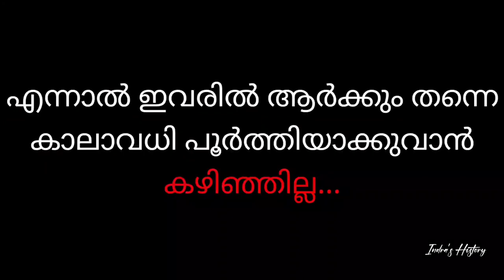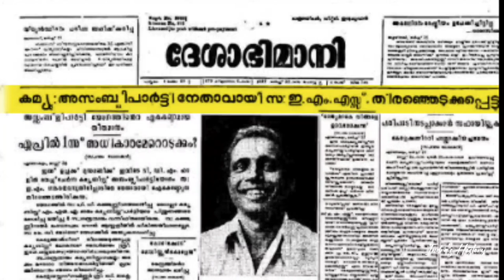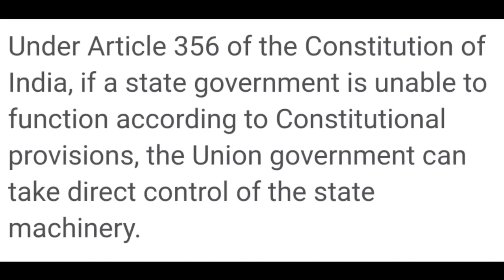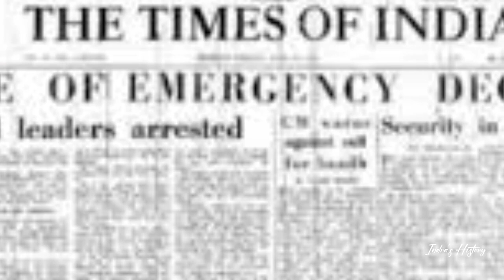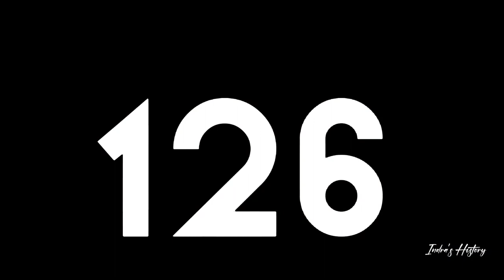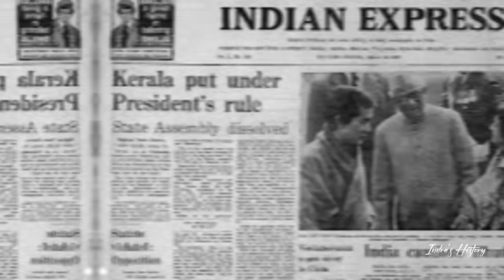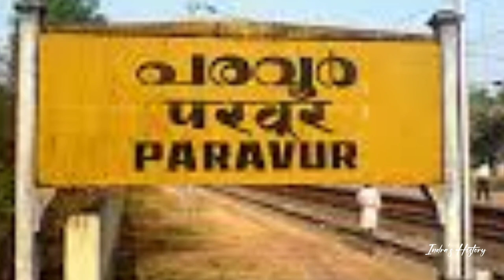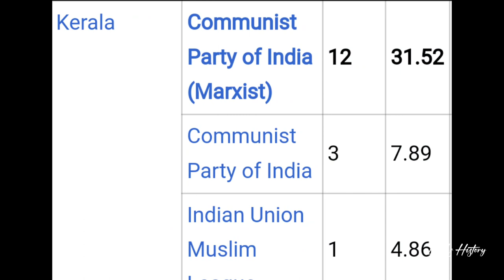Kerala Election Chapters | കേരളത്തിന്റെ തെരഞ്ഞെടുപ്പ് ചരിത്രം | Indra's History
this video talks about the election history of the state of Kerala from 1957 to 2021.

2006 kerala assembly election results,
2011 kerala assembly election results,
kerala legislative assembly election 2021,
2021 kerala assembly election results asianet,
election announcement kerala,
kerala election 2020,
kerala election bjp,
kerala by election 2022,
kerala by election,
kerala blasters voting,
kerala local body election,
kerala local body election result,
kerala local body election 2020,
bjp kerala election songs,
kerala election commission,
kerala election counting,
kerala election commission psc,
kerala college election 2022,
kerala college election,
kerala college election result,
kerala state election commission psc,
college union election kerala,
kerala election debate,
kerala election date 2022,
kerala police election duty,
kerala election result 2021 debate,
election id duplicate kerala,
dhruv rathee kerala election,
kerala election exit poll,
kerala election exit poll 2021,
kerala election result 2021 english,
keralaelection games,
keralaelection games 2020,
kerala election result 2021 hindi,
kerala election result 2022 in hindi,
kerala election india today,
election in kerala,
election in kerala 2022,
kerala election result 2021 janam tv,
kerala ka election,
kerala election results 2021 kairali news,
kerala election results 2021 kairali,
kerala election live,
kerala voting live news,
kerala election result live today,
local body election kerala 2020,
lok sabha election kerala,
kerala election malayalam,
2021 kerala election malayalam,
kerala election news malayalam,
kerala election results 2021 malayalam news 24,
election result malayalam kerala,
media one kerala election,
may 2 kerala election result,
kerala election ndtv,
kerala election news today,
kerala election news 2021,
kerala niyamasabha election result,
kerala niyamasabha election result 2021,
kerala niyamasabha election,
kerala university election news today,
kerala university election news,
kerala election 24 news,
up election kerala news,
kerala election parody songs,
kerala panchayat election result,
kerala panchayat election,
kerala psc election commission,
kerala election 2021 psc,
panjayath election kerala,
kerala election quizlet,
keralaelection questions,
keralaelection questions 2020,
keralaelection questions 2021,
keralaelection qb,
niyamasabha election 2021,
kerala election result 2011,
kerala election result 2020,
kerala election result 2021 full video,
kerala election result 2021 status,
kerala election result republic tv,
kerala elections,
kerala election song,
kerala election survey,
kerala assembly elections,
kerala assembly election 2021,
kerala election troll 2021,
kerala election thrikkakara,
kerala election result 2021 troll,
kerala election result 2021 tamil news,
election news kerala thrikkakara,
kerala university election,
kerala university election 2022,
kerala university election result 2022,
kerala university union election,
kerala news up election,
kerala media on up election,
up election kerala,
up election kerala seats,
kerala election video,
kerala vijay election,
kerala election whatsapp status,
kerala election result 2021 whatsapp status,
keralaelection xing,
keralaelection zombie,
keralaelection zone,
keralaelection 09,
keralaelection 03,
1957 kerala election,
2021 kerala election,
2021 kerala election result,
2016 election results kerala,
keralaelection 3rd grade,
keralaelection 4k,
keralaelection 4th grade,
keralaelection 40,
keralaelection 5th grade,
keralaelection 60,
keralaelection 60 minutes,
keralaelection 6ix9ine,
kerala election result 2021 24 news full,
keralaelection 8th grade,
keralaelection 80,
keralaelection 8d,
keralaelection 99,
keralaelection 999,
keralaelection 911keralaelection,
kerala election result 2021,
kerala election result 2022,
kerala election 2021,
kerala election result,
kerala election troll,
kerala election news,
kerala election result 2021 asianet news, kerala election 2021 manorama,
kerala election history,
kerala election result 2021 asianet,
kerala election sobi,
kerala election result 2021 media one, kerala election results 2021 malayalam news,
kerala election result 2021 24 news, keralaelection